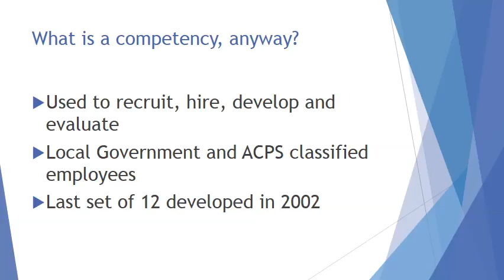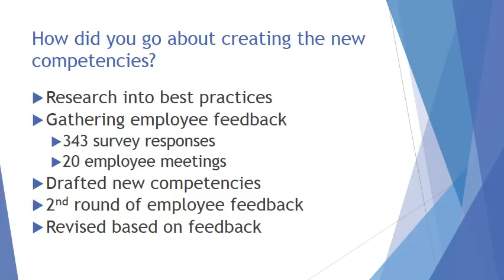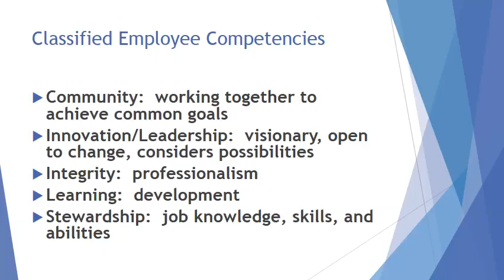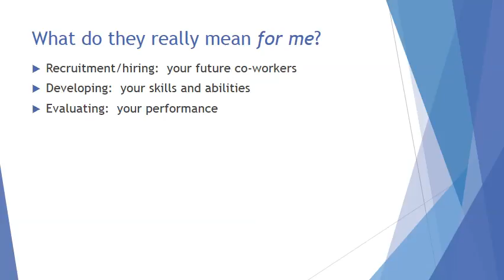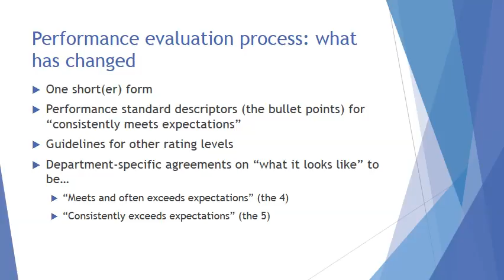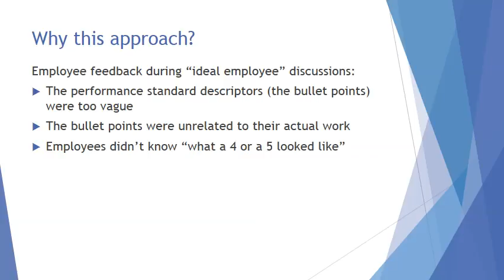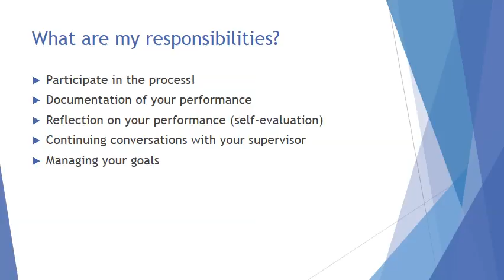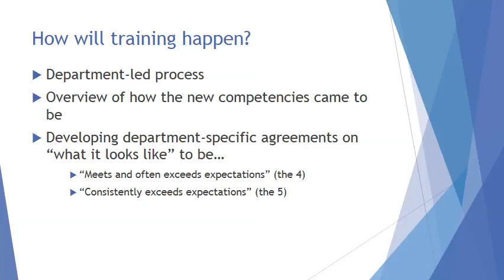Albemarle County Local Government and Public Schools: Classified Employee Competency Training